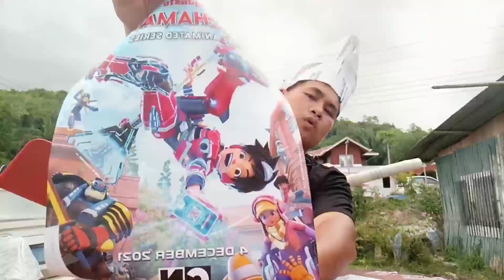terima kasih animonsta studio,sampai di kampung aku di bagi mechabox ini terima kasih